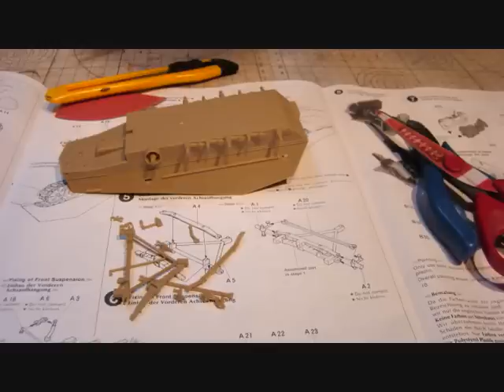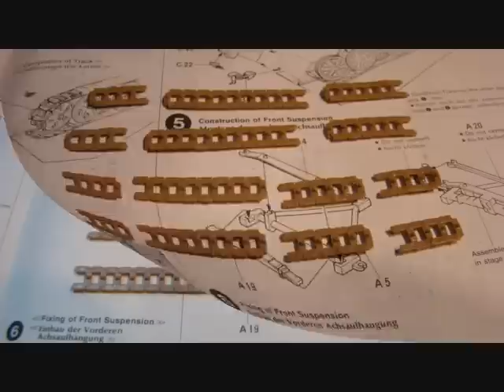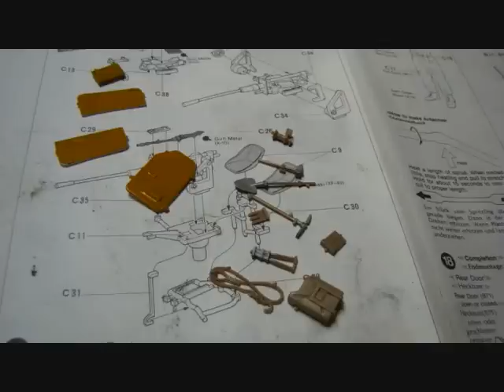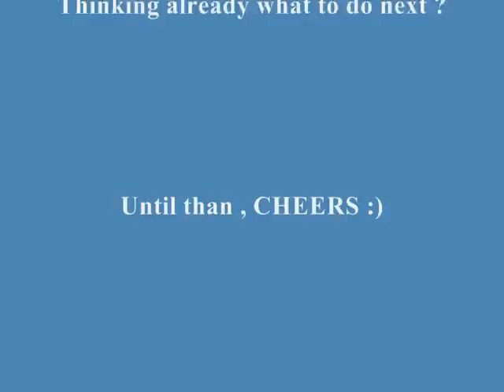German WW2 half track SdKfz 250/9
This is 2nd part of my recent work .
1/35 SdKfz 250/9 by TAMIYA